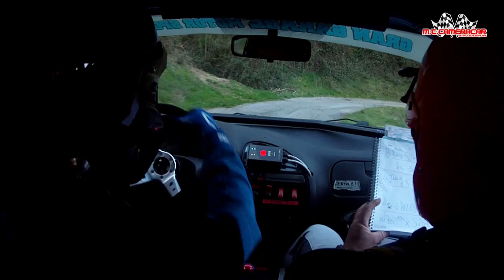Rally del Ciocco 2019 Pennisi - Gabrielli Citroen Saxo' N/2